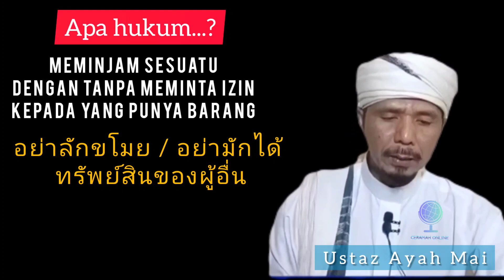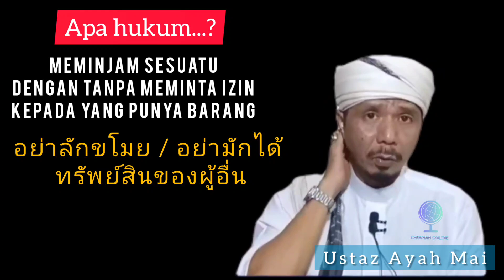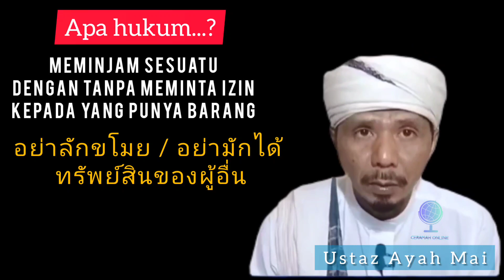อุสตาซ อาเยาะห์มัย อย่าลักขโมย / อย่ามักได้ทรัพย์สินของผู้อื่น❗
Meminjam /Mengambil/Mencuri sesuatu dengan tanpa meminta izin kepada yang punya barang...

🎤 Ustaz Ayah Mai

การลักขโมย หมายถึง การเอาทรัพย์มีค่าของผู้อื่น โดนวิธีการแบบลับๆ ขโมยจากสถานที่เฉพาะ ด้วยปริมาณที่เฉพาะ โดยที่ไม่มีข้อคลุมเครือใดๆ